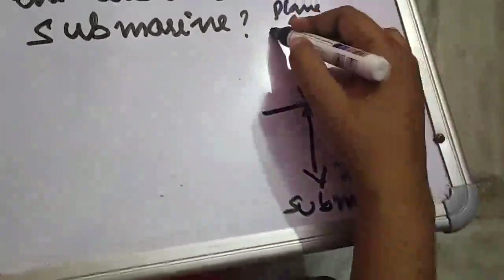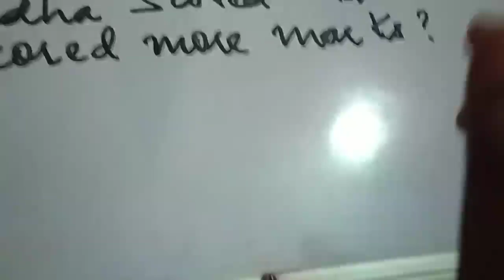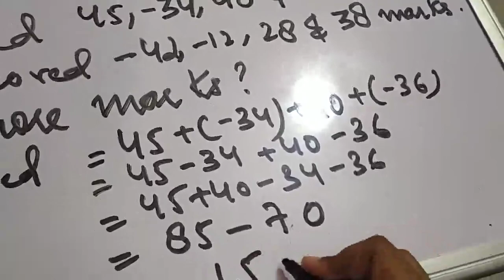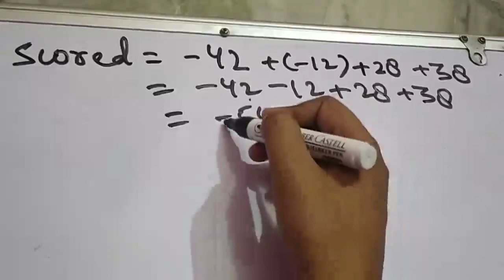Ch-1(7th class) : Integers (Part5)